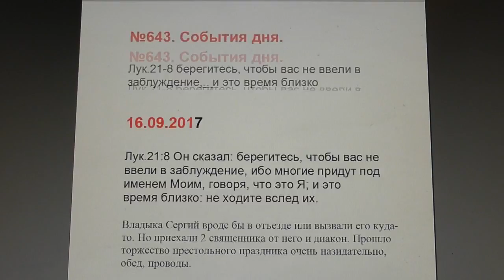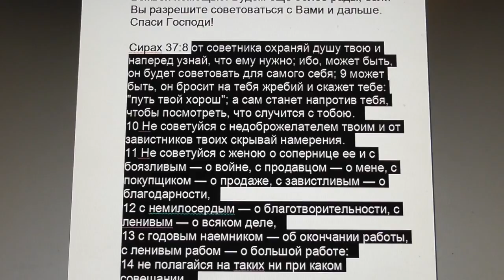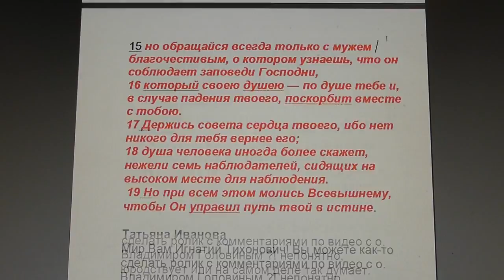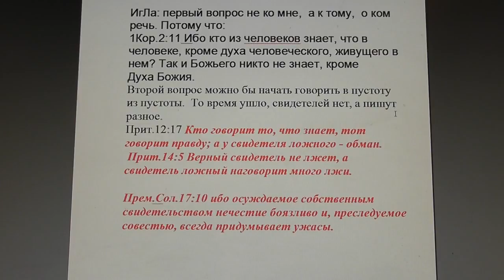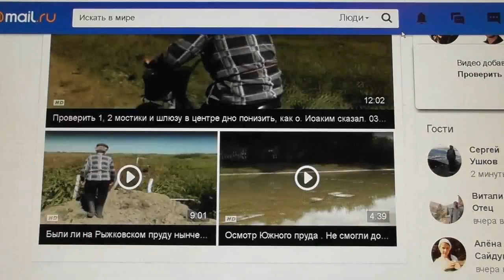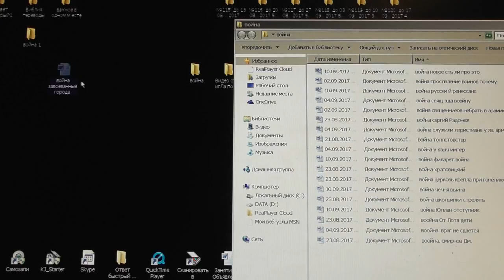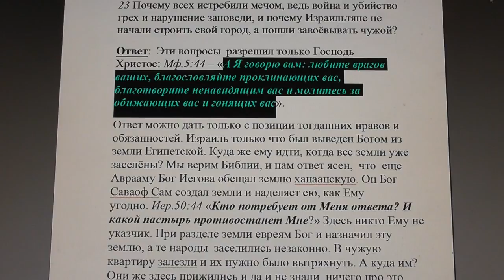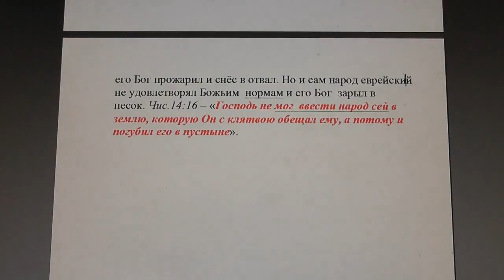№643 . События дня. Лук.21:8 берегитесь, чтобы вас не ввели в заблуждение, 16.09.2017